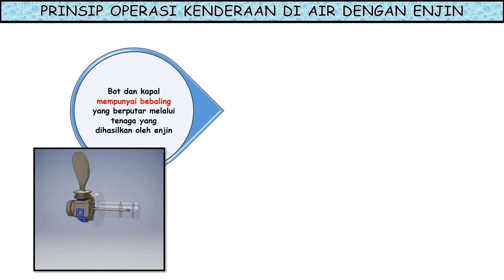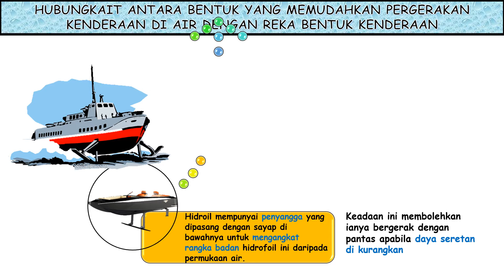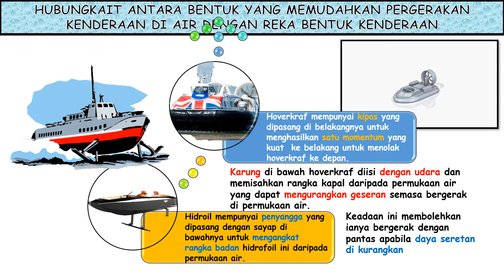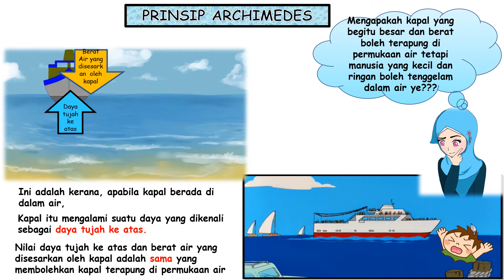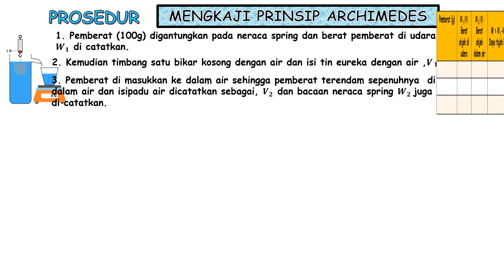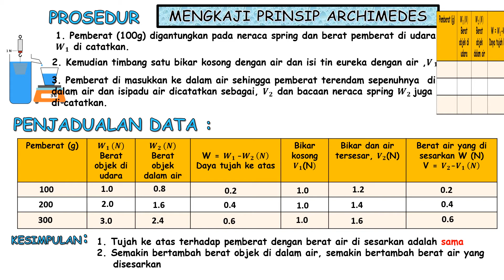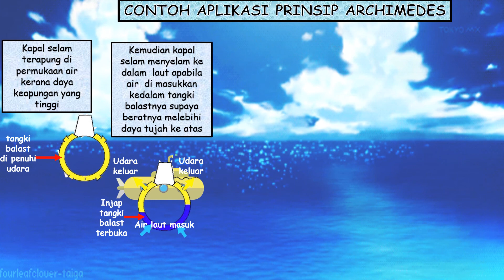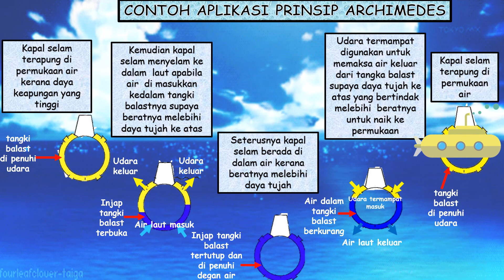Sains Tingkatan 5 | Bab 5 Gerakan | Gerakan Kenderaan Di Air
Video ini memaparkan
prinsip operasi kenderaan di air, hubungkait antara bentuk yang memudahkan pergerakan kenderaan di air, prinsip archimedes dan contoh aplikasi prinsip archimedes

Guru dan Pelajar boleh dapatkan koleksi video pdpc yang menarik dan e-book bagi subjek Sains Tingkatan 5
Mudah sahaja
Anda boleh klik link dibawah

Bab 5 : Gerakan
Unit 5.1 : Gerakan Kenderaan Di atas Darat